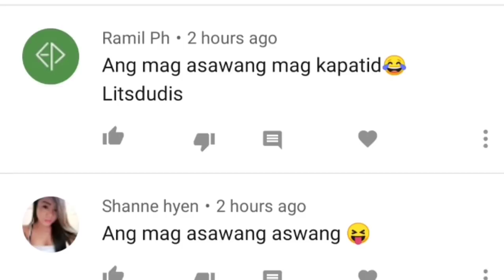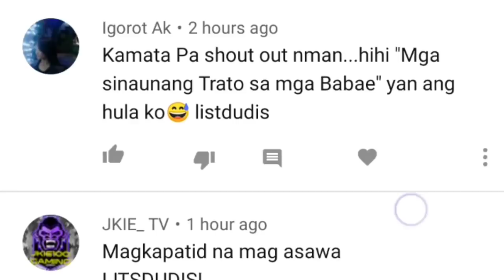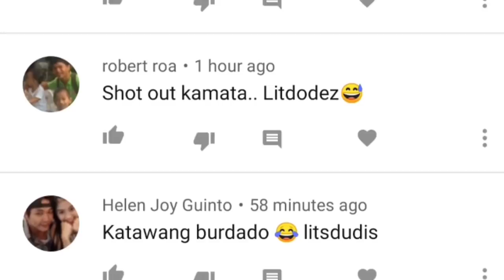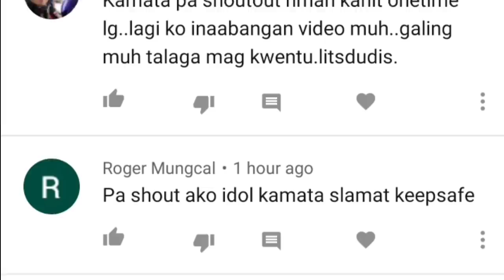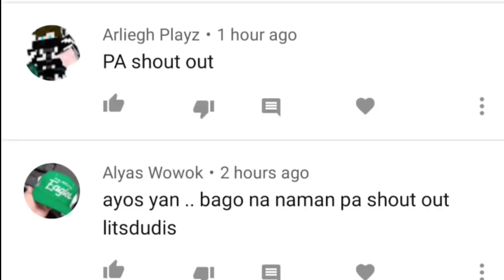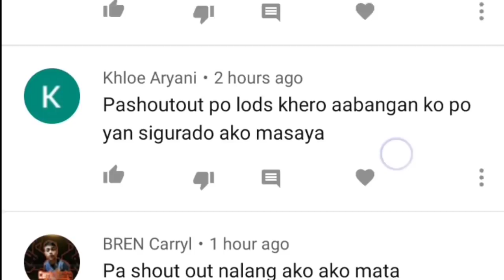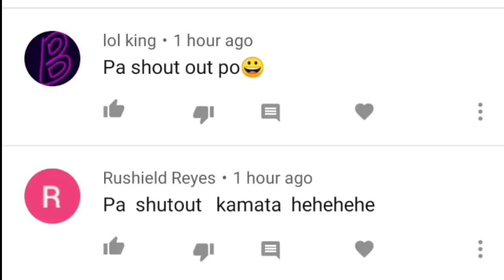SA UGANDA, ANG TIYAHIN NG BRIDE ANG MAKIKIPAG HONEYMOON SA GROOM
Sa Uganda, Ang Tiyahin pala ng Bride ang makipag honeymoon sa groom bago ang babae na pinakasalan

RELATED CHANNELS
Kaalaman
Clarktv Facts
Leonmata Tibi
Ask Teacher Popong
Pinoy Mysteries
Pinoy Mystery Channel
Tinagalog
Jevara PH
Tinig Ph
Bulalord
Gazebo
Sankayjanjantv
Munting Kaalaman
Kra Stories

TRENDING Topics:
Bitag Official
Raffy Tulfo Ivana

Jamill
Agassi Ching
Jomar Lovena
Ivana Alawi
Ivanq Alawi Raffy Tulfo
Zeinab Harake
Congtv
Brusko Bro's

Choox tv
Akosidogie
ML DiscipleGaming

This video is made only for entertainment and educational purposes. Ang Channel na Leonmata Tibi ay maari ring magkamali kaya tumatangap ako ng puna, komento, suhestyon at opinyon at sana po walang bastos na mga salita! Goodvibes lang tayo mga Kamata hah

Maraming Salamata